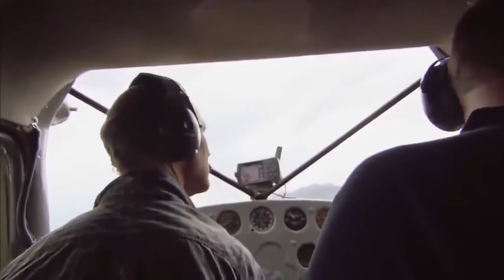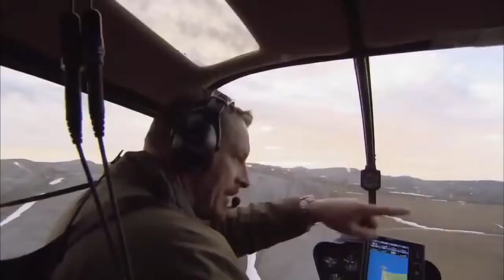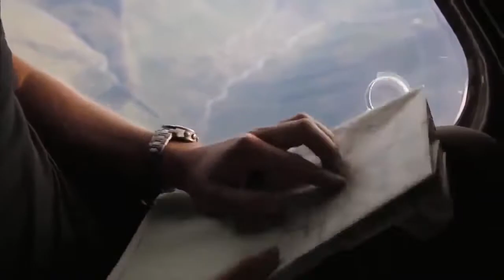Animals Info - The Best Hunting Methods Of Animals - Alaska - Natural Life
Welcome to Animals Info Chanel!!
Alaska (Listeni/əˈlæskə/) is a U.S. state located in the northwest extremity of North America. The Canadian administrative divisions of British Columbia and Yukon border the state to the east; its most extreme western part is Attu Island; it has a maritime border with Russia to the west across the Bering Strait. To the north are the Chukchi and Beaufort seas–the southern parts of the Arctic Ocean. The Pacific Ocean lies to the south and southwest. Alaska is the largest state in the United States by area, the 3rd least populous and the least densely populated of the 50 United States. Approximately half of Alaska's residents (the total estimated at 738,432 by the U.S. Census Bureau in 2015[2]) live within the Anchorage metropolitan area. Alaska's economy is dominated by the fishing, natural gas, and oil industries, resources which it has in abundance. Military bases and tourism are also a significant part of the economy.

The United States purchased Alaska from the Russian Empire on March 30, 1867, for 7.2 million U.S. dollars at approximately two cents per acre ($4.74/km2). The area went through several administrative changes before becoming organized as a territory on May 11, 1912. It was admitted as the 49th state of the U.S. on January 3, 1959.